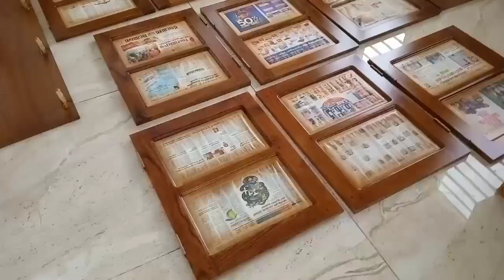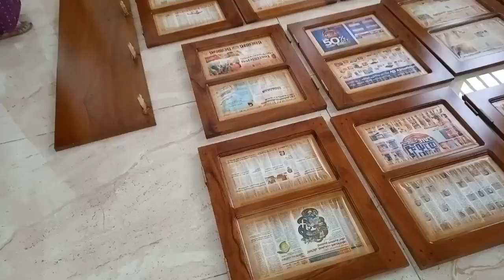teak wood make in multywood how#i love god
teak wood make in multywood how
i love god
teak paint for wood
teak paint colour
teak paint
teak painted bamboo blinds
teak paint for garden furniture
teak painting door
painting teak wood furniture
painting teak wood white
paint teak outdoor furniture
teak design paint
teak wood painting malayalam
teak special paint
teak wood door painting
teak wood colour paint for doors
teak design drawing malayalam
teak design paint
teak design
teak design drawing
teak design on wall
teak design door
teak bed design images
teak cot designs
teak door design for house
teak wood design
teak furniture design
teak wardrobe design
teak wood design door
teak sofa design
cupboard
carpenter design
carpenter design work
carpenter desi jugad
carpenter design door
carpenter design drawing
carpenter design bed
carpenter desk
carpenter design photo
carpenter desperado
carpenter desk build
cupboard design
cupboard designs for bedrooms
cupboard organization
cupboard work
cupboard design for kitchen
cupboard decoration ideas
cupboard organization ideas
cupboard cupboard cupboard
cupboard raja
cupboard design for hall
cupboard making
cupboard bangla
cupboard love
carpenter work design
multiwood kitchens photos
multi wood cupboard work
multi wood painting
painting wall
painting wood furniture
painting ideas
painting clear coat
painting clear phone case
painting clear case
painting clear water acrylic
painting clear phone case with acrylic
painting clear water
painting clear glass
painting clear plastic
painting clear miniatures
painting clear rc body
painting clear parts gunpla
painting clear press on nails
painting clear resin
painting clear rc car bodies
painting ideas for home
painting ideas 5 minute crafts
painting ideas sunset
painting ideas for beginners
painting polish
painting polish work
painting finishing
painting home
painting house
painting house interior
painting house exterior
painting house colour
painting house malayalam
painting house drawing
painting house design
painting house outside colors
painting house with spray gun
painting house interior in tamil
painting house tamil
painting house telugu
painting house video
painting house easy
painting home walls
painting home design
painting home malayalam
painting home color selection
painting homemade
painting home decor
painting home walls malayalam
painting home tamil
painting home ideas
painting home drawing
painting home with spray gun
painting home walls tamil
painting finishing spray
painting finishing process
painting finishing oil
finishing painting coat
diamond painting finishing glue
oil painting finishing varnish
wall painting finishing
acrylic painting finishing
canvas painting finishing spray
diamond painting finishing
painting and finishing a guitar
car painting finishing
painting and finishing wood
painting polished wood furniture
painting polish and craft
painting polish work tamil
painting polish malayalam
painting polished aluminum wheels
painting polished aluminum
painting polish easter eggs
painting polished aluminum wheels black
painting polished plaster
painting polished wheels
painting polished wood
painting polished metal
painting ideas poster color
painting ideas for kids on paper
painting ideas oil pastels
painting ideas on paper
painting ideas for canvas
painting wood paneling
painting wood design
painting wood grain
painting wood with acrylic paint
painting wood white
painting wood table
painting wood furniture black
painting wood door
painting wood texture
painting wood furniture white
painting wood colour
painting wood with spray gun
painting wood stand
painting work
painting walls for beginners
painting with watercolors
painting with poster colours
painting with oil pastels
painting wala
painting with acrylics
painting with acrylic colours
painting wala cartoon
painting wall design
painting with sketch pen
painting with crayons
painting with 20 rupees watercolor
multi wood spray paint
multi wood cupboard work kerala
multi wood cupboard
multi wood cupboard work malayalam
multi wood bedroom cupboards
multiwood alamara malayalam
multiwood kitchen work malayalam
multiwood design
multiwood kitchen cupboard
multiwood kitchens kerala
multiwood price kerala
multiwood design malayalam
multiwood alamara
multiwood rate in kerala
multiwood kitchen work
multiwood kitchen cabinet
multiwood kitchen cupboard work
carpenter work in tamil
carpenter work tips
carpenter work telugu
carpenter work in canada
carpenter work door design
carpenter work malayalam
carpenter work in dubai
carpenter work bed
carpenter work kitchen
carpenter work door fitting
carpenter work whatsapp status tamil
carpenter work cupboard
carpenter work in saudi arabia